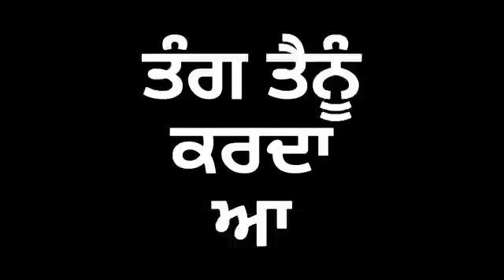Old Skool Sidhu Mossewala Lyrical Video WhatsApp Status Video